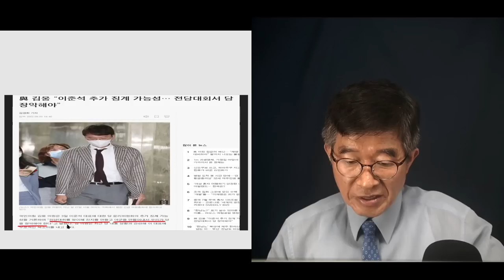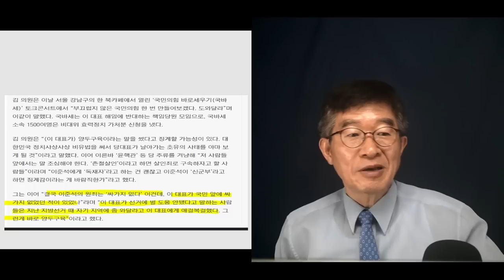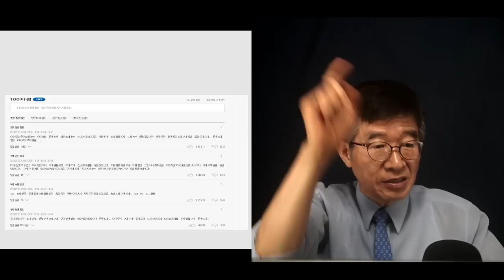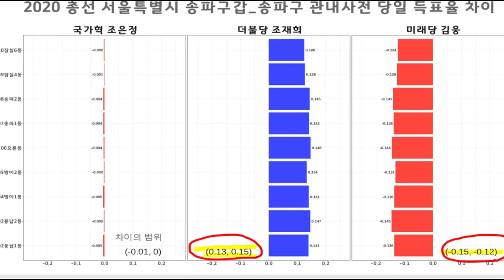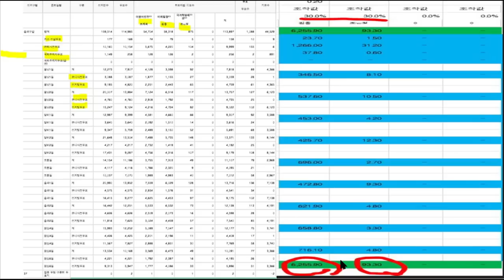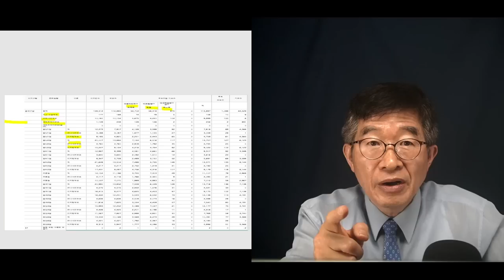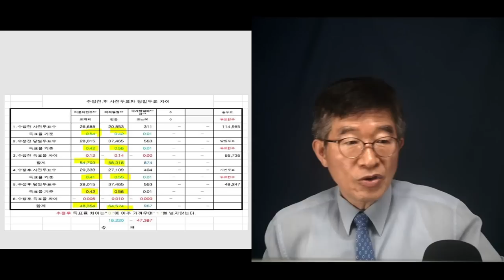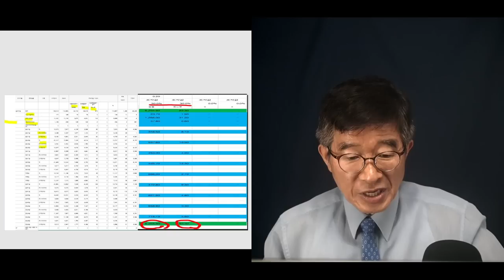김웅, 도대체 왜 그래! / "바른미래당 출신들, 전당대회에서 당권 잡아야" / 바른미래당 출신들의 이상한 행보 / 젊은친구, 권력을 맛보니까 정신이 없는 모양 [공병호TV]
Bitcoin : 3MTW849AkP2ftLeSK2teZHMmzLu7Z83s9U